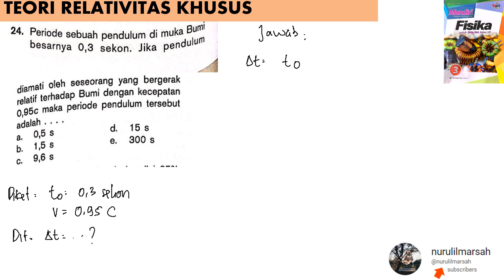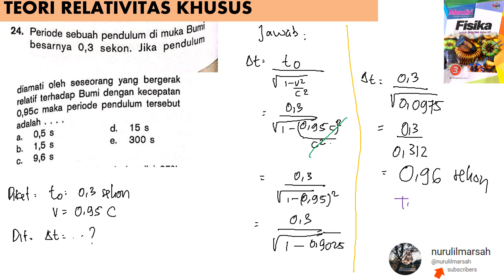TEORI RELATIVITAS KHUSUS no 24 BUKU MANDIRI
periode sebuah pendulum di muka bumi besarnya 0,3 sekon jika penudulum diamati oleh seseorang yang bergerak dengan kecepatan 0,95 c maka periode pendulum tersebut adalah